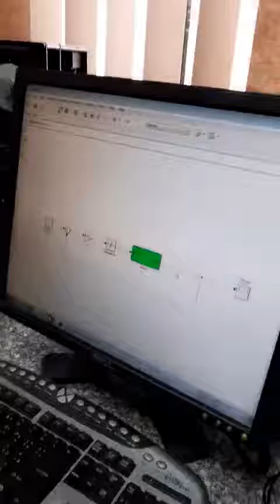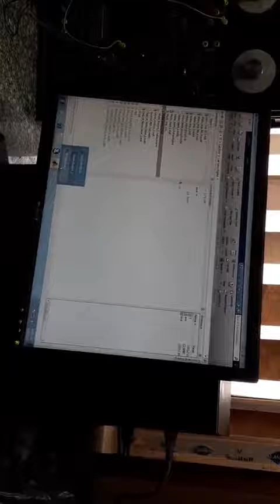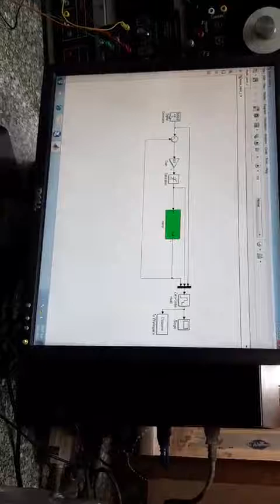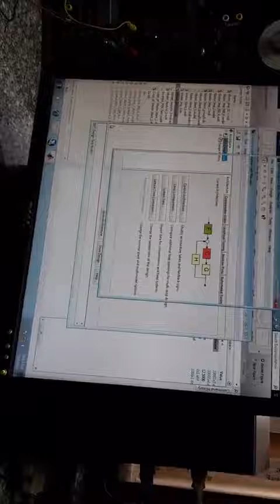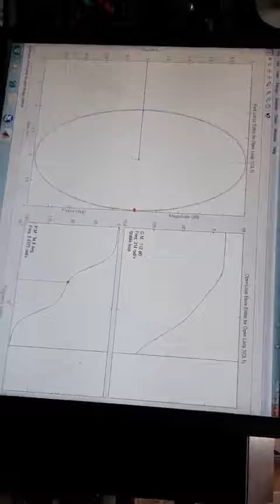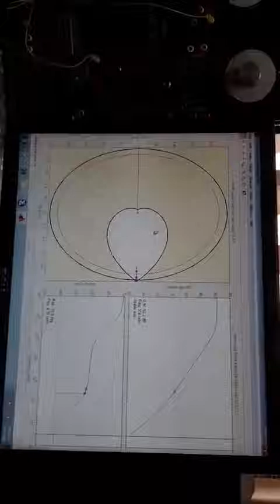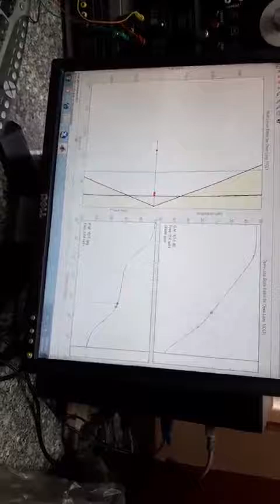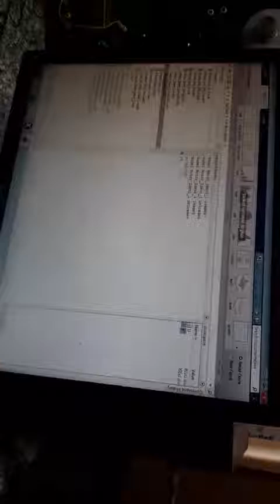C2 (Control) Lab